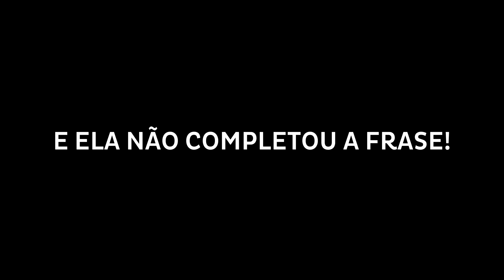TESTANDO PRODUTOS QUE COMPREI NO JAPÃO E ESQUECI DE TESTAR - Karen Bachini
🎁 Cupom de 15% válido para todo o site: KARENBACHINI15

Todo mundo concorre a 2 caixas surpresas por mês e os Super e Premium concorrem a duas big karen box por mes!!

00:00 OLÁA
00:06 VIZZELA Batom Líquido Dog Lovers - cor Border Collie, Caramelo - R$33

00:38 VIZZELA Esmaltes Urban Art - cor Vibrar e Criar, Sinta a Liberdade, Conte e Cante, Solta a Voz, Dance Livre - R$7

00:59 ZAXY x VIZZELA Sandália - cor Rosa - R$69

02:15 MILK MAKEUP Pore Eclipse Mattifying + Blurring Makeup Primer - U$38

03:09 NARS Natural Radiant Longwear Cushion - cor Mont Blanc - HK$410 (R$257)

04:36 CLÉ DE PEAU Concealer SPF27 - cor 1 Ivory - U$75

06:05 PÓ KBB?

06:39 JILL STUART Setting Powder Compact + Dual Lucent Glow Setting Powder - cor 01 Lucent Beige - 4,950 JPY

07:28 PERIPERA Speedy Skinny Brow - cor 01 Grey Brown - 771 JPY

08:45 P. LOUISE Hot Shot Brow Balm

09:14 VIZZELA Batom Líquido Dog Lovers - cor Border Collie, Caramelo - R$33

10:56 CHANEL Fond de Teint Compact Illuminateur - cor B10 - 97$CAD

11:35 MELT COSMETICS Brunet Eyeshadow Palette - U$48

13:13 P.LOUISE COSMETICS Rumour Eye Base - cor 0.5 - GBP18

14:29 PERIPERA Sugar Twinkle Duo Eye Stick - cor 02 - R$99

15:36 ROM&ND Twinkle Pen Liner - cor 01 Silver Flake - 1,430 JPY

16:00 FLORTTE Drink More Milk Eyeliner - cor 02 - R$55

16:15 vamo de PREDA!

17:26 MIZON Collagen Curling Fix Mascara - U$80

18:17 CUTE RUMOUR Wonderland Tea Party Blush - cor R01 - R$159

18:48 CLÉ DE PEAU The Luminizing Face Enhancer - cor 201 Twilight’s Glow - U$95